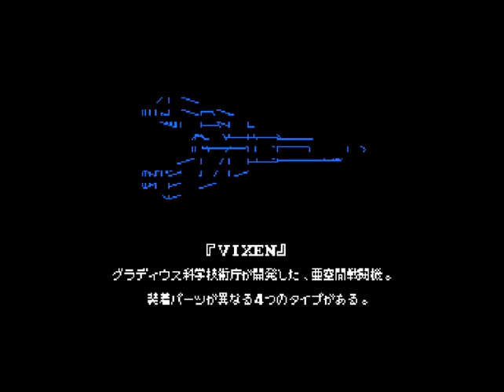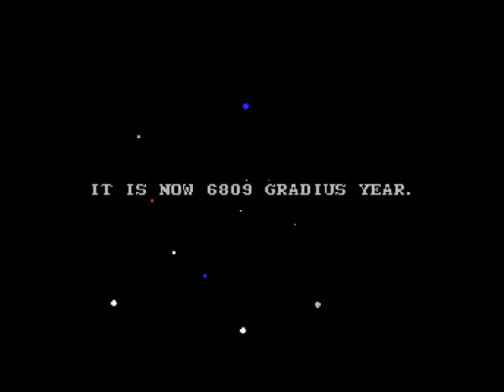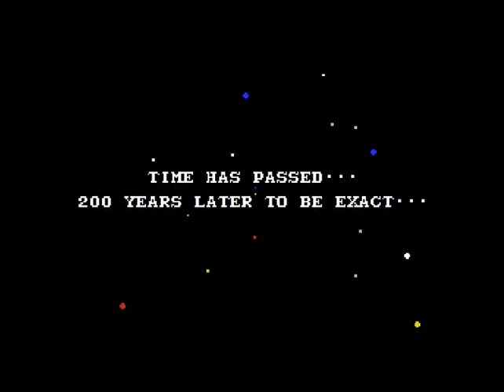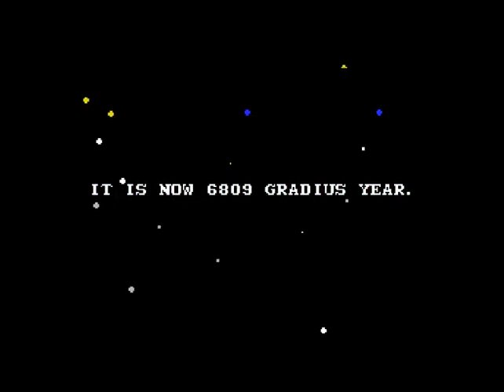Gofer no Yabou Episode 2 (MSX)